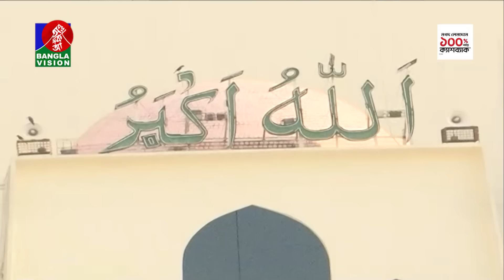সকাল ৭:৩০টার বাংলাভিশন সংবাদ | Bangla News | 11 April 2024 | 07:30 AM | Banglavision News